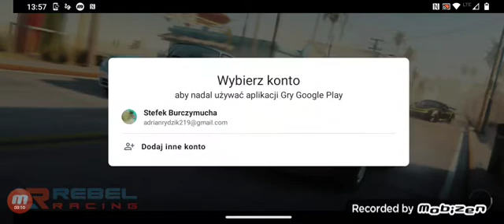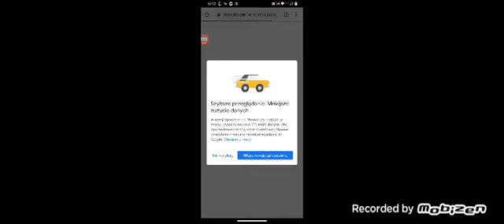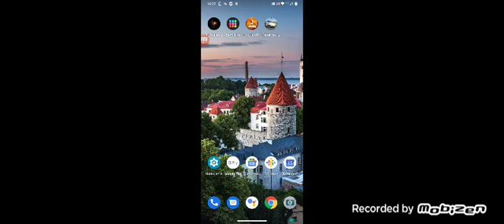Gra wyścigowa rancing rabel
1odcinek gry wyścigowej rancing rabel